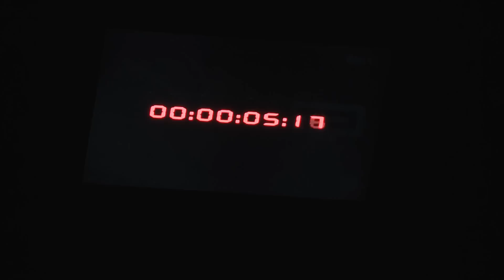INTRO CONCERT 11 SEPT DON BIGG